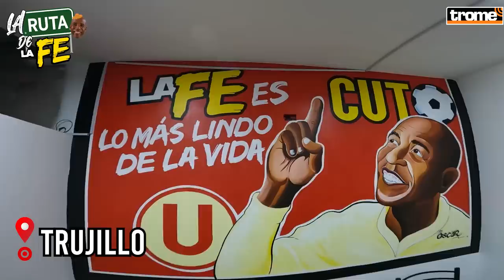PEDRO ASCOY hizo que dos jugadores de Alianza se den un pico por un pollo a la brasa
PIQUITO Y LUEGO POLLITO 👄🍗 Pedro Ascoy llega a LaFeDeCuto para revelar la mejor apuesta que hizo ofreciendo un cuarto de pollo a la brasa a dos jugadores de Alianza Lima a cambio de un piquito ¡Y cumplieron! Además, él nos narra sus inicios en el fútbol, su debut con gol, su pase por la Sub 17, la renuncia al sueño de convertirse en un super jugador por ir en busca del amor y una que nadie sabía sobre otro 'robo' a la selección que nos quitó de un Mundial ¡Este y más aguadito desde el norte con el Cuto Guadalupe! 🍲🍲

🛒 ¡Remate de Fábrica tiene las mejores marcas al mejor precio! Somos la cadena de tiendas con descuentos increíbles en Adidas, Nike, Levis, Dockers, Reebok, John Holden y la moda StreetStyle. Aprovecha todas nuestras promociones en ropa formal, casual y sport.

🧑‍🍳 Insuma es la tienda virtual donde encontrarás la mayor variedad de marcas, productos e insumos para tu restaurante o panadería. 👨‍🍳 No olvides que el delivery es GRATIS.

🔥 ¡Aprovecha las mejores ofertas en calzado e indumentaria deportiva! 🔥
Precio de locura, las mejores marcas a nivel mundial como Adidas, Reebok, Nike y más. ¡Solo lo encuentras aquí 👉 en Fritz Sport, tu aliado para el éxito! 📲 Para compras al por mayor o menor ingresa a nuestro link donde te atenderá una asesora en línea

🤑💵 ¡INKABET!: ¡Participa por S/350,000 EN EFECTIVO y más premios gracias a @Inkabet! y gana!